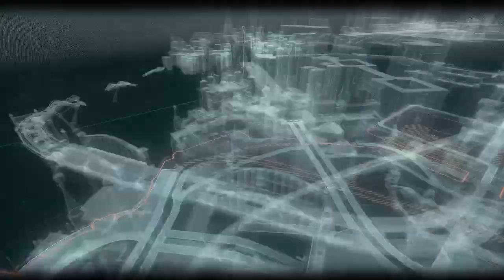Batman Arkham Knight Walkthrough Gameplay Part 35 Campaign For Disarmament